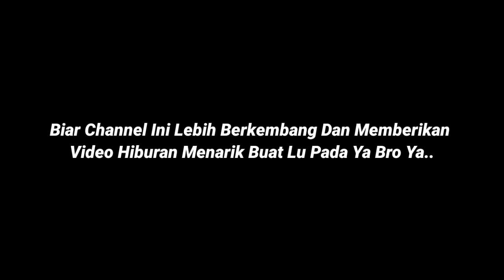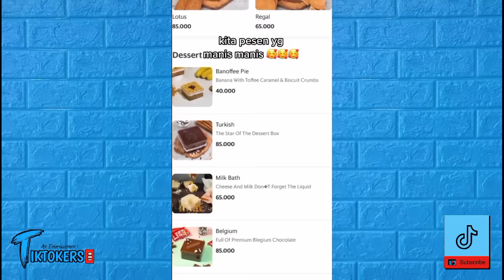Kumpulan Video Tiktok ItsMeissie 🙋🏻‍♀️ Makeup Gangster Bajak Laut 😂 Cobain Filter Tiktok 😺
SC Tiktok : ItsMeissie